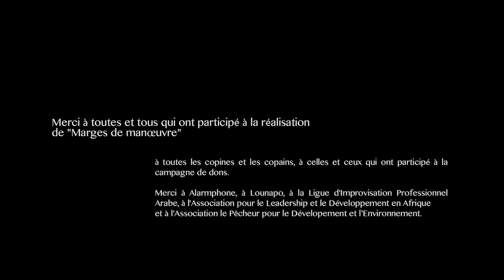Bande-annonce - Marges de manoeuvre (2019)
Le 21 mars 2018, l'Albatros II part pour la Tunisie, des rencontres sont organisées avec Alarmphone, Lounapo, la Ligue d'Improvisation Professionnel Arabe, l'Association pour le Leadership et le Développement en Afrique et l'Association le Pêcheur pour le Développement et l’Environnement. Primitivi a embarqué pour filmer la lutte pour la liberté de circulation et la fin des politiques migratoires meurtrières.